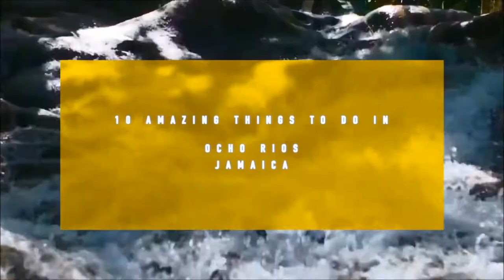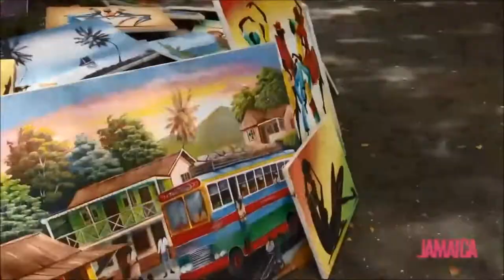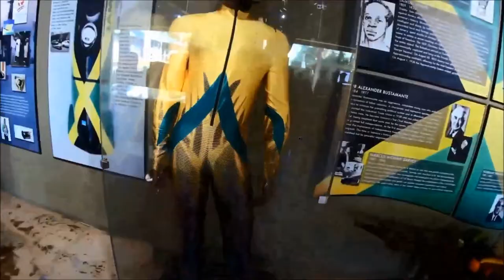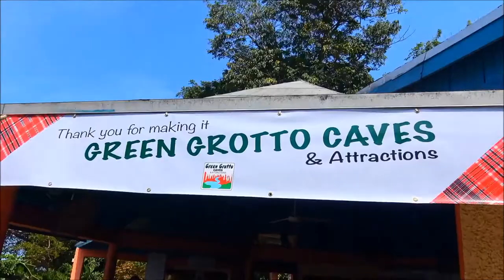Top 10 thing to do in Ocho Rios | Jamaica Dunns River Falls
Top 10 Thing To Do InOchoRios Jamaica

What To Do In Jamaica Family Vacation 2021

caribbean dolphins jamaican food jamaica attractions#dunns river falls jamaica travel guide vacation ideas honeymoon ideas#jamaica vlog#montego bay jamaica#montego bay jamaica riu ocho rios things to do in jamaica jamaica vlog#ocho rios cruise port#ocho rios jamaica#top 10 things to do in ocho rios jamaica